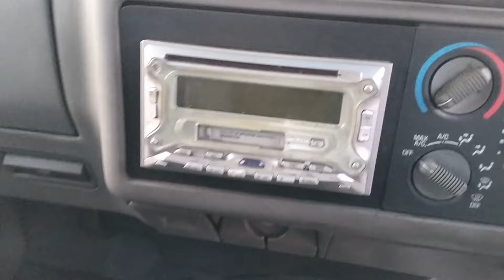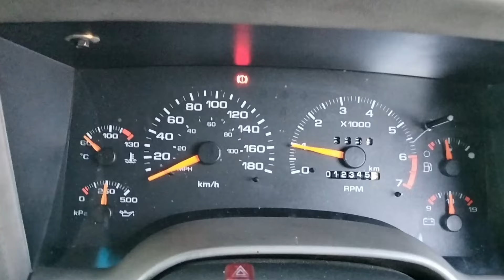( TERJUAL ) OPEL BLAZER MODIF ELEGAN,JOOZ SIAP PAKAI, WA : 081287262373